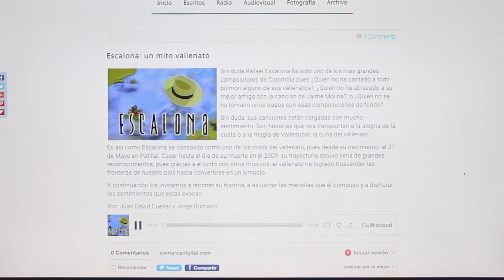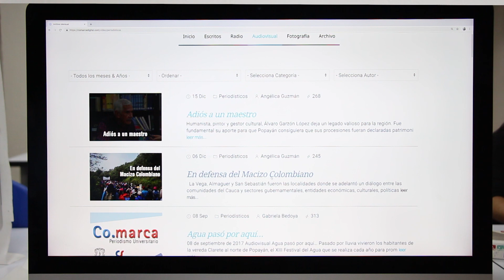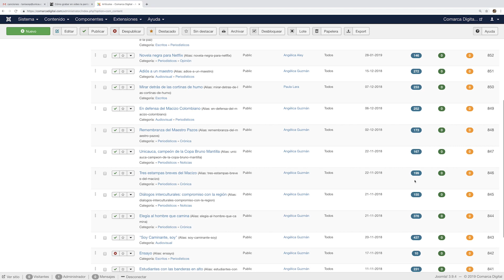Co.marca Laboratorio de Medios Periodísticos - Capítulo 2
El programa de Comunicación Social celebra sus 20 años de funcionamiento en la Universidad del Cauca. Uno de los proyectos que se ha desarrollado a lo largo de estos años ha sido Co.marca, un laboratorio de medios periodísticos que vincula a estudiantes y profesores en torno al ejercicio periodístico. Aquí, un perfil de este laboratorio de medios que desde la universidad mira a la región.